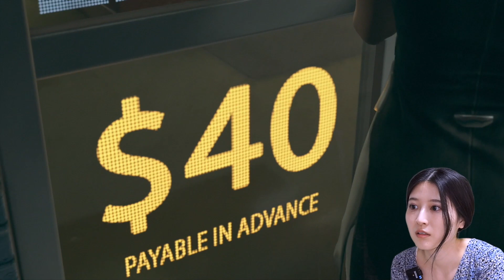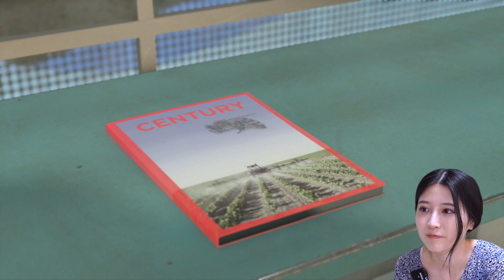【デトロイト】狂人アンドロイド現る！！！#４ DetroitBecomeHuman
プレゼント・お手紙受け取り住所
〒150-0011
東京都渋谷区東1-32-12
渋谷プロパティタワー7F ハニスタ
「八田エミリ」宛